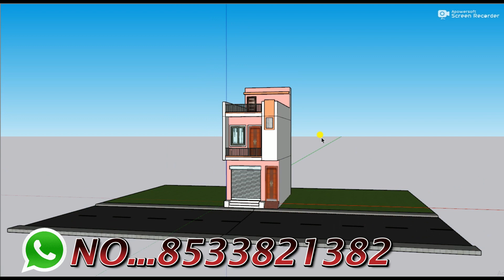Small shop with house plan,3D dukan or makan ka naksha,13 by 25 shop with house plan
3D design
FLOORS    :-ROUND,1 floor
BED ROOM  :-2
TOILET    :-2
DRAWING   :-1
KITCHEN   :-1
PARKING   :-BIKE,
STAIRS    :-,3FEET

12 by 70 besment shop plan 3D 12x70 dukan or makan ka design 12*70 house plan